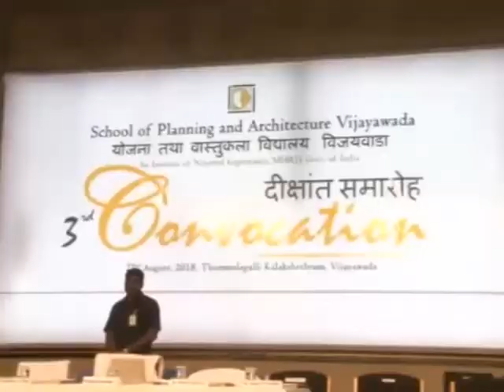Afternoon Final News 24 08 2018 001